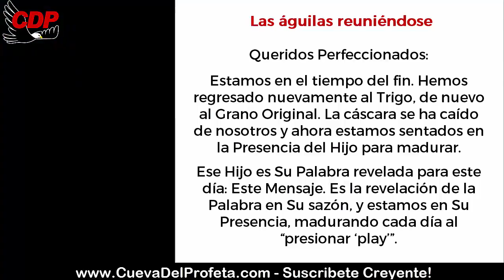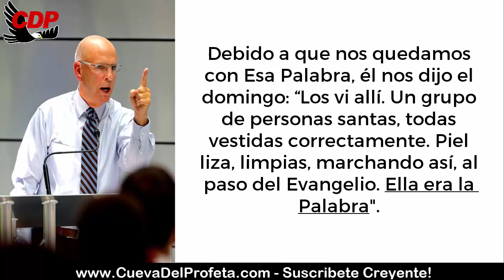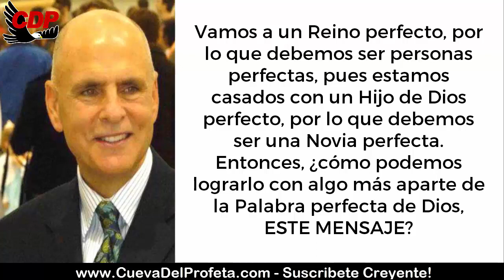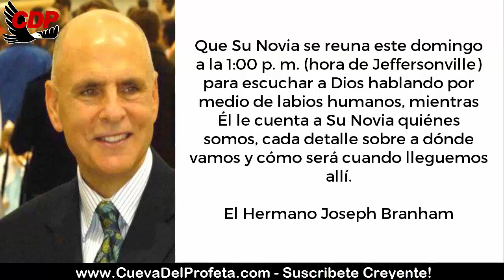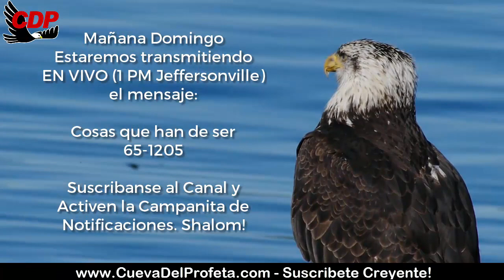Carta Joseph Branham: ¿Qué va a llamar a la Novia a reunirse?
Queridos Perfeccionados:

Estamos en el tiempo del fin. Hemos regresado nuevamente al Trigo, de nuevo al Grano Original. La cáscara se ha caído de nosotros y ahora estamos sentados en la Presencia del Hijo para madurar.

Ese Hijo es Su Palabra revelada para este día: Este Mensaje. Es la revelación de la Palabra en Su sazón, y estamos en Su Presencia, madurando cada día al “presionar ‘play’”.

Somos La Palabra sobre la Palabra que producirá la estatura completa de la Novia del Señor Jesucristo. Es la revelación de la manifestación de la Palabra.

Sabemos que La Palabra del Señor viene SOLAMENTE al profeta, pues él es el reflector de la Palabra de Dios. No puede decir nada; ni siquiera puede mencionar sus propios pensamientos. Él solo puede hablar lo que Dios le revela. Son los pensamientos de Dios hablados por medio de los labios de Su profeta. Se nos ha revelado que la Voz de Malaquías 4 es la Palabra manifestada para nuestro día, que está llamando a Su Novia.

¿Qué va a llamar a la Novia a reunirse?

El Mensaje llama a la Novia a reunirse (¿ven?), la aclamación.

Ya se ha pronunciado la aclamación. Está llamando a Su Novia de todo el mundo, diciendo "preparaos, el Rapto está a la mano, permanezcan con esa Palabra".

Debido a que nos quedamos con Esa Palabra, él nos dijo el domingo: “Los vi allí. Un grupo de personas santas, todas vestidas correctamente. Piel liza, limpias, marchando así, al paso del Evangelio. Ella era la Palabra ".

No nos lo reveló carne ni sangre, sino nuestro Padre que está en el Cielo nos lo ha revelado. No solo la revelación de quién era Él en otra hora, sino la revelación de Quién es Él ahora, La Palabra se hizo carne en Su profeta, la Palabra se hizo carne EN NOSOTROS.

Vamos a un Reino perfecto, por lo que debemos ser personas perfectas, pues estamos casados con un Hijo de Dios perfecto, por lo que debemos ser una Novia perfecta. Entonces, ¿cómo podemos lograrlo con algo más aparte de la Palabra perfecta de Dios, ESTE MENSAJE?

Estos mensajes han sido almacenados y preparados para esta misma hora, para este mismo día. Él sabía, antes de que el mundo comenzara, que estaríamos escuchando este Mensaje el domingo, mientras Él hablaba por medio de Su mensajero para contarnos cada detalle de cómo será Allá.

Él ha ido a prepararnos todo antes de que lleguemos allí. Lo está construyendo tal como nos gusta. Será un lugar real donde haremos cosas, donde vamos a vivir. Vamos a trabajar. Vamos a disfrutar. Vamos a la Vida, a una Vida Eterna verdadera. Vamos a un Cielo, un paraíso... ¡GLORIA!

Nada nos impedirá estar allá. Ha sido revelado, somos Su Novia, somos el Verbo hecho carne, el Rapto está a la mano, Él está construyéndonos un Reino solo para nosotros, para que podamos pasar la Eternidad con Él y con los demás.

Él eligió a Su profeta antes del principio del tiempo para contarnos todo sobre las Cosas que han de ser (65-1205).

Que Su Novia se reuna este domingo a la 1:00 p. m. (hora de Jeffersonville) para escuchar a Dios hablando por medio de labios humanos, mientras Él le cuenta a Su Novia quiénes somos, cada detalle sobre a dónde vamos y cómo será cuando lleguemos allí.

00:05 Bienvenida Cueva del Profeta
00:12 Cita Biblíca
00:45 Cita del Mensaje de William Marriom Branham